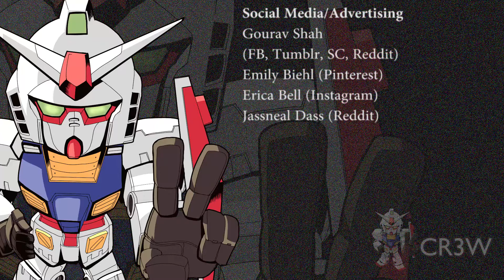Japan made an Anime Mascot for Windows 10! feat. Jeremy Androsoff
Welcome to VCr3w!
We talk anime, manga, games, and nerd-related topics from right in the heart of beautiful Vancouver, British Columbia.

To submit an anime, manga, game, nerd-related discussion suggestion, please

Video Editor
Kimberly Anne

Vcr3w Cast
Kimberly Anne
Gourav Shah
Tamera Miller
Jeremy Androsoff
Jassneal Dass
Vince Diguangco

Gundam RX-78 Artist
Cody Shaw

Ending Background Mx
RobotSexMusic

Soundbooth Operator
Erica Bell

Cast Member Organizer(s)
Kimberly Anne

Technical Assistant(s)
Tamera Miller
Kimberly Anne

Articles Organizer
Kimberly Anne

Social Media/Advertising
Gourav Shah
Emily Biehl
Erica Bell